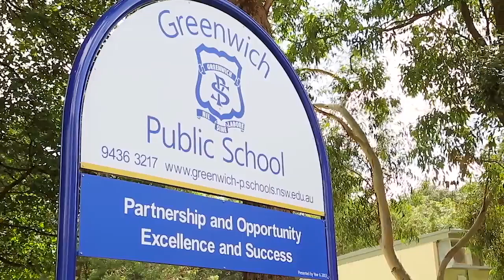Greenwich, 13 Hinkler Street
13 Hinkler Street Greenwich NSW

Marketed by:
Ray White Lower North Shore
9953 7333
RWLNS.com